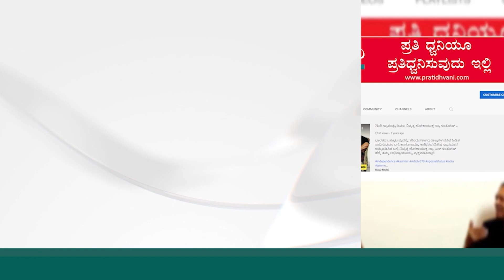RAMYA | ಫಸ್ಟ್ ಹುಡುಗನನ್ನ ಹುಡುಕಿ.. ನನಗೂ ಹುಡುಗನನ್ನ ನೋಡಿ ನೋಡಿ ಸಾಕಾಗೋಯ್ತು